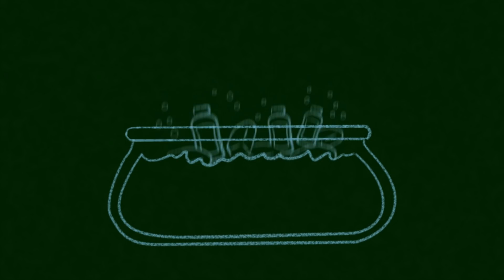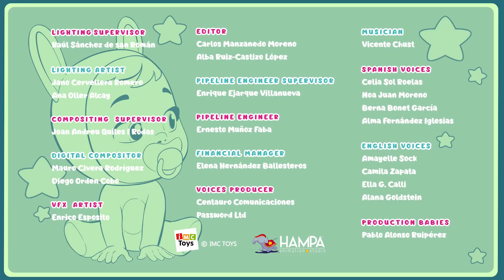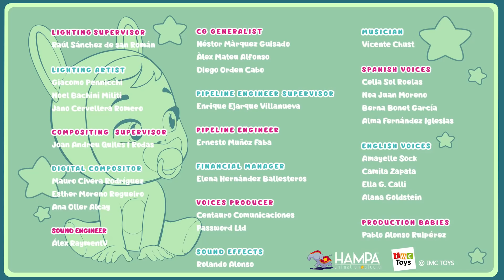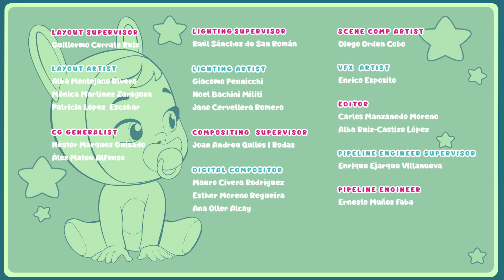🥰 BEST MOMENTS 🥰 CRY BABIES 💧 MAGIC TEARS 💕 Full Episodes 🌈 CARTOONS for KIDS in ENGLISH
We bring you this new collection of full episodes of Cry Babies in English to make your days easier! We know the situation regarding Coronavirus and quarantine can be difficult, but you can always count on the company of your friends Cry Babies Magic Tears!